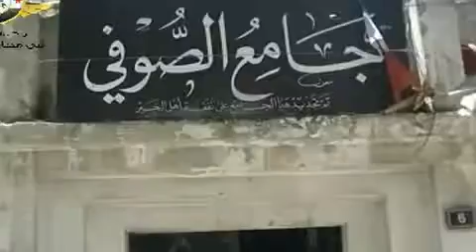16 5 Homs أوغاريت حمص باب التركمان , جامع الصوفي بعد تعرضه للقصف ج3